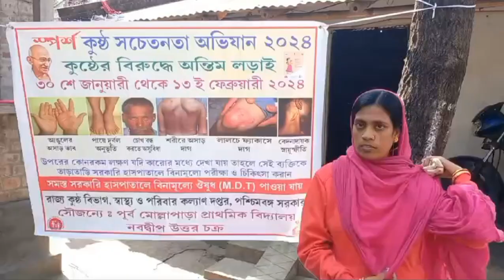জেলা প্রশাসন ও সর্বশিক্ষা মিশনের নির্দেশে অনুষ্ঠিত হল কুষ্ঠরোগ বিষয়ে সচেতনতা শিবির